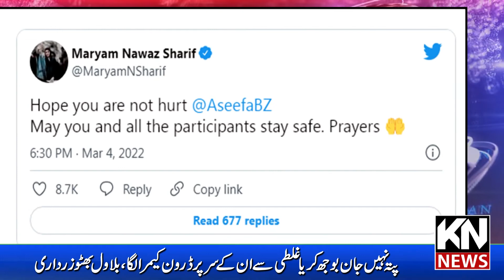Asifa Bhutto Drone Camera Accident | Bilawal Bhutto statement | PP Long March